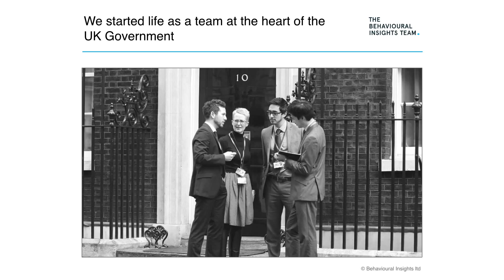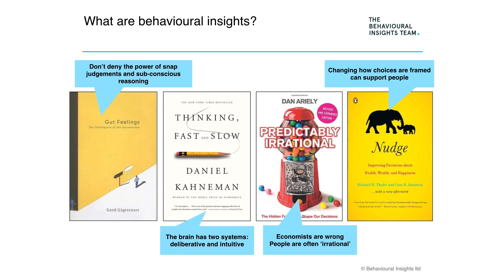Data Science Insights - Are your decisions your own? (Highlights)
In this inaugural Data Science Insights event, Felicity
Algate from the Behavioural Insights Team and Edwina Dunn, CEO of Starcount and chair of the Your Life campaign, each share insights into how the choices you make can be influenced. This event was held at the Sir Alexander Fleming Building at Imperial's South Kensington Campus on December 11 2014.